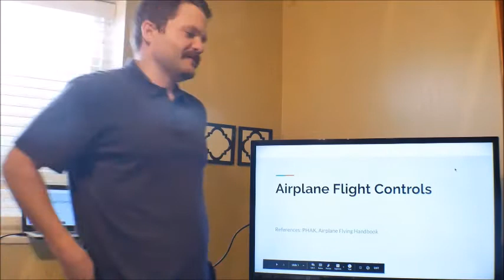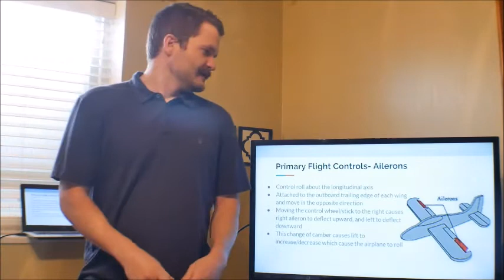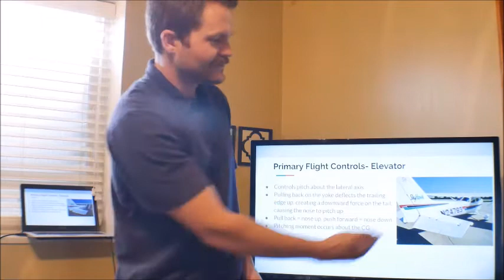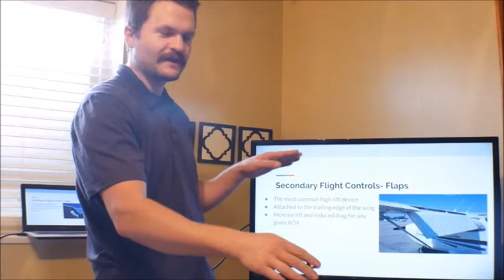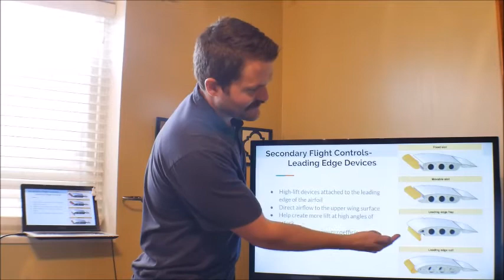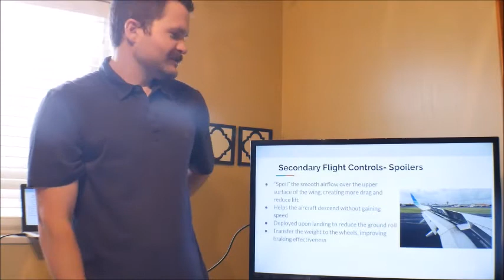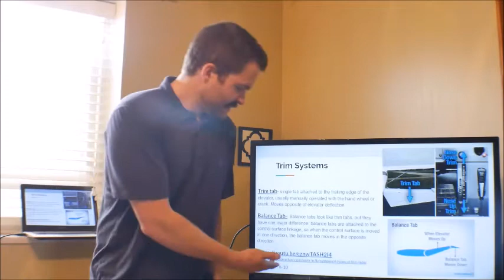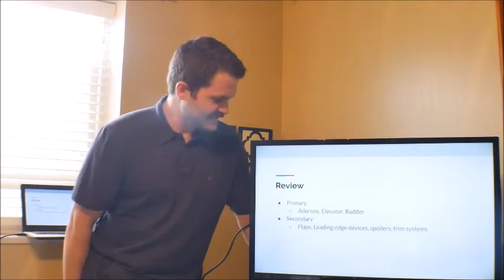CFI Lesson Practice- Flight Controls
Practicing my lesson on Flight Controls from the CFI PTS. I am not a CFI and these lessons should not be used in place of actual flight instruction. I'm just having fun, looking for some feedback and critique. Sorry if some of the slides are unreadable. I'm new to this and will continue to try and make these better.